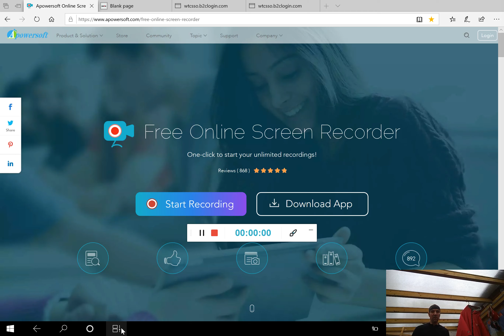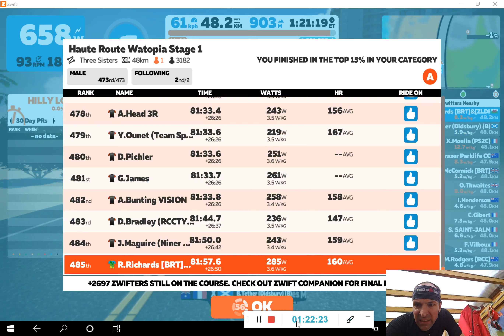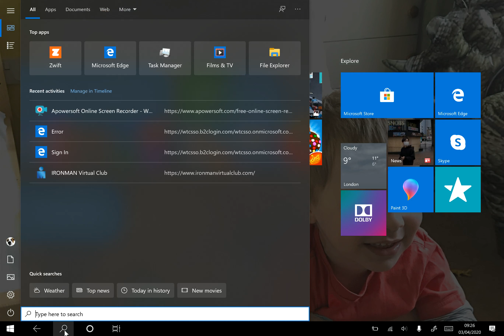Haute Watopia Stage 1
early days